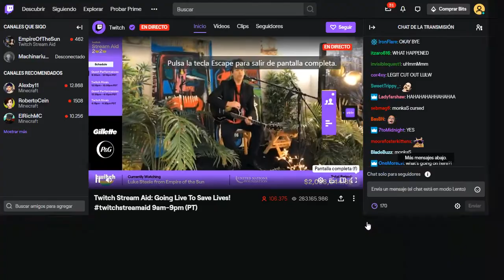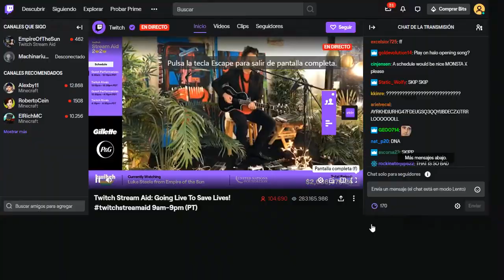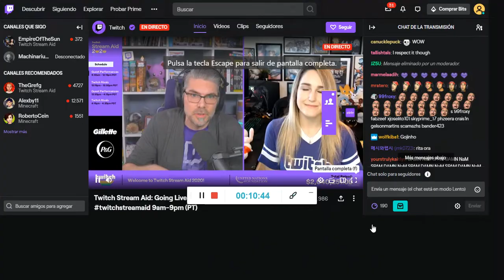Empire Of The Sun Live Only Luke Steele (DNA, Walking On A Dream)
Empire Of The Sun, Live 28 March 2020